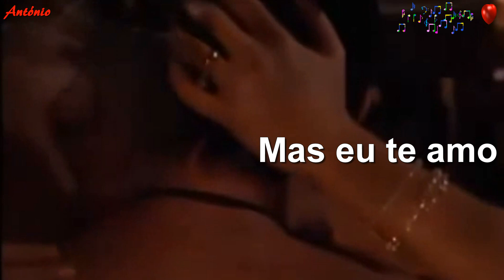♫❤Expresso 86 - "Deus Me Livre"❤♫ (Letra - HD)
Expresso 86 - Tudo começou com jovens de 12, 13 e 14 anos que mais tarde formaram a banda portuguesa. Esta banda está comemorando 30 anos de actividade. Estar com esta banda, é ter a certeza de grandes momentos de alegria e diversão.